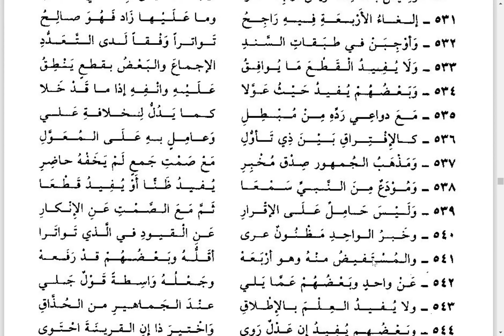43 مراقي السعود في أصول الفقه كتاب السنة الجزء 4 من 523 إلى 539 تعليق الشيخ أمين بن منصور الدعيس